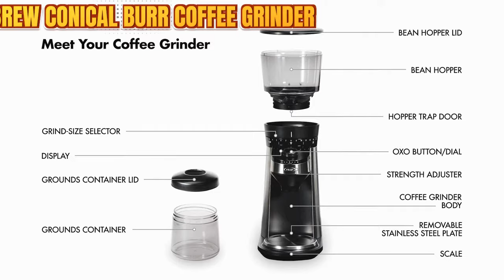5 Best Coffee Grinders 2021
Looking for best coffee grinder? Here we listed the 5 best coffee grinders to buy in 2021. This list includes burr grinder and blade coffee grinder. In this video, we merged hamilton beach coffee grinder, cuisinart coffee grinder, oxo coffee grinder, baratza coffee grinder, and kitchenaid coffee grinder. If you are confused about which coffee grinder is best, this coffee grinder review will help you a lot.

LINkS TO THE BEST COFFEE GRINDER:

5 - KitchenAid BCG111ER Blade Coffee Grinder - 0:20
AMAZON US
AMAZON CA

4 - Hamilton Beach Electric Coffee Grinder - 1:00
AMAZON US
AMAZON CA

3 - Baratza Encore Conical Burr Coffee Grinder - 1:47
AMAZON US
AMAZON CA
AMAZON UK

2 - OXO BREW Conical Burr Coffee Grinder with Integrated Scale - 2:34
AMAZON US
AMAZON CA

1 - Cuisinart DBM-8 Supreme Grind Automatic Burr Mill - 4:07
AMAZON US
AMAZON CA
AMAZON UK

   *** AMAZON DEALS & PROMOTIONS ***

* Kindle Unlimited Membership

* Prime Student 6-month Trial

* Create an Amazon Baby Registry

* Create an Amazon Wedding Registry

* Give The Gift of Amazon Prime

* Give The Gift of Audible

TIMESTAMPS:

0:00 - Intro
0:20 - Kitchenaid Coffee Grinder
01:00 - Hamilton Beach Coffee Grinder
01:47 - Baratza Conical Burr Coffee Grinder
02:34 - OXO Brew Conical Burr Coffee Grinder
04:07 - Cuisinart Coffee Grinder